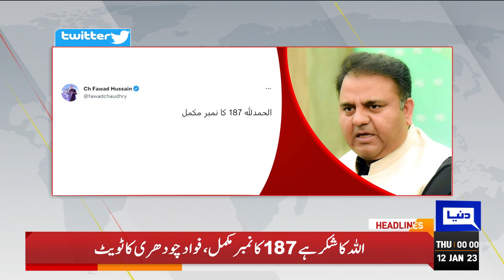Big News From Punjab Assembly | Dunya News Headlines 12:00 AM | 12 Jan 2023